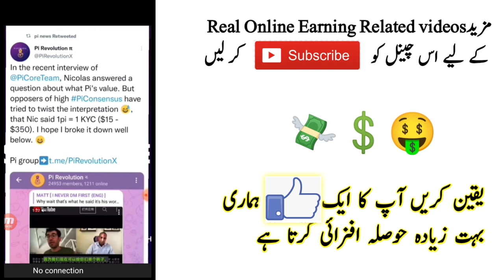pi Network price update || pi Network= 350$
what is price of pi Network
pi Network price update 2022